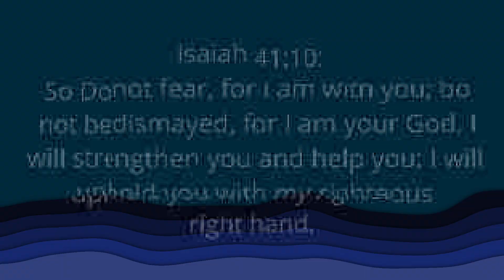Dear August...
We are back into uploads! This is the 1st video of this month! More coming soon this month!

Mango's Channel 🔷:  @BluMango567
Douglas's Channel 🟦:  @DouglasIsOn
Phil's Channel 🟣: @SuperNova559X
Ethan's Channel🤍: @EthanF175

If there is any request for the following: sponsors, video removal request, collaboration, etc. please contacts us from any source below.

Outro:
AdhesiveWombat - Night Shade
Wogonet/Zen56 - Auxiliary
Wogonet/Zen56 - Synaesthesia EP